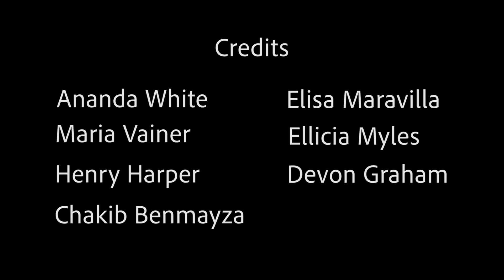Dollface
Film about a first date that goes wrong. Be careful who you trust!
Casting Director: Elisa Maravilla
Co-producer: Elisa Maravilla